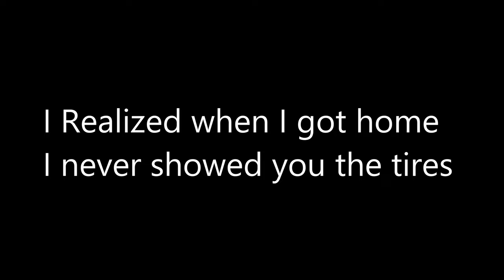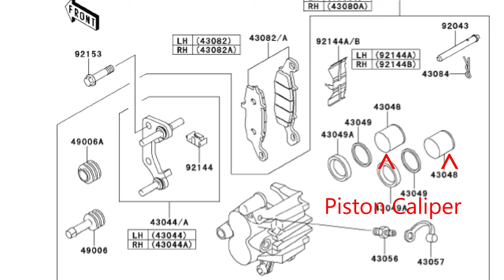First Ride on Michelin Road 5 | Kawasaki Ninja 650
Just a quick first ride on my new tires.